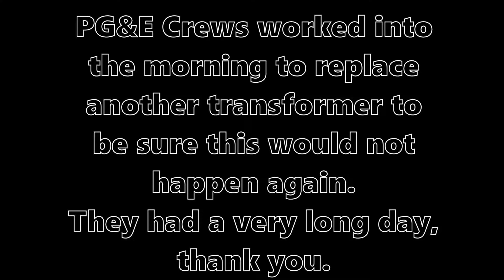Walnut Creek Power Outage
Two Transformers blew on Dewing Lane in Walnut Creek around 5:30 pm Wednesday 6/21/17. Crews arrived within an hour and power was restored 5 hours later at 10:30pm. Crews worked well into the morning replacing another transformer so that this would not happen again. These guys had a really long day. Thanks.